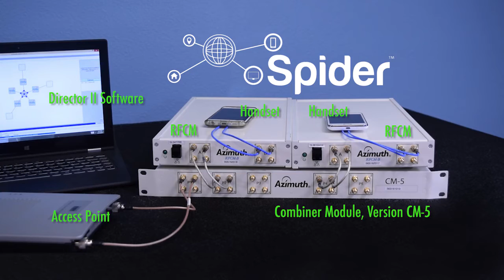Azimuth Spider - An Introduction